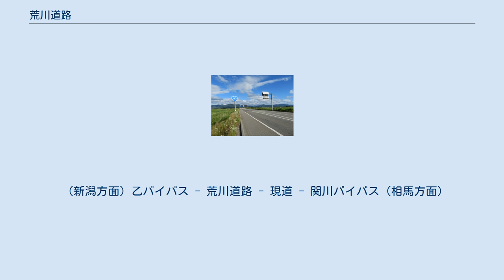荒川道路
荒川道路（あらかわどうろ）は、新潟県村上市南新保を起点とし同市坂町に至る、延長3.6kmの国道113号のバイパス道路、および道路拡幅区間である。
地域高規格道路新潟山形南部連絡道路（国道113号）の一部に指定されている。
 新潟県村上市南新保付近 この区間の旧国道113号は1993年に延長の指定をされたが、大型車の通行禁止区間が存在し、普通車でもすれ違いの困難な狭隘な区間と直角コーナーが続くため、通行に支障をきたしていた。
また、日本海東北自動車道の開通にあたり、国道7号・国道345号からのアクセス道路を新しく作る必要があることから、荒川道路と乙バイパスが順次整備された。
2009年には両道路の全線が開通し、国道345号と国道7号間が円滑に通行できるようになった。
 当道路の起点の交差点には日本海東北自動車道の荒川胎内ICがあり、料金所施設などがなく、ダイアモンド方式で側道と直接接続している。
起点から（新潟県道289号坂町停車場線（国道7号旧道）交点）手前までは高架になっており、羽越本線を立体交差ののち、十文字交差点付近の各幅区間に通じる。
十文字交差点から国道113号旧道の乙方面へはこの交差点から側道を通ることになる。
 なお、道路規格は1種3級であるが、自動車専用道路ではなく一般道路である。
 ※本区間は指定区間ではないため、新潟県が管理している。
ただし、計画・建設時の施工・管理は国土交通省北陸地方整備局羽越河川国道事務所が行っていた。
 （新潟方面）乙バイパス - 荒川道路 - 現道 - 関川バイパス（相馬方面）